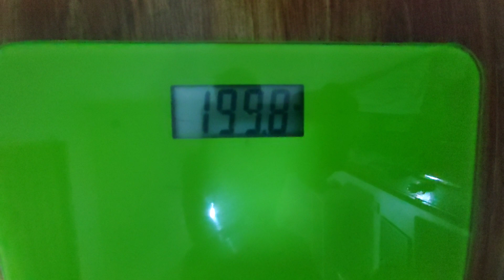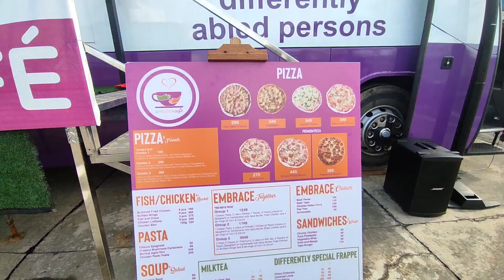ROAD TEST IN PHILIPPINE ARENA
THANKS TO MAX WRIGHT FOR THE GIFT!!! 😍❤️

Wait for my announcement because we will have a give away soon!!!